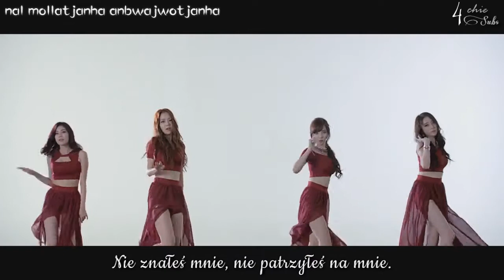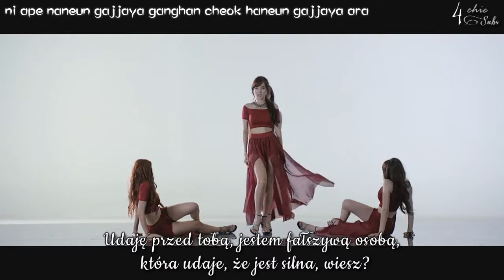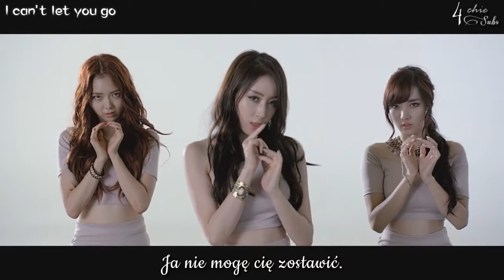[MV/ ROM/ PL SUB] Stellar - Mask ~polskie napisy~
Tłumaczenie: Akemi
Korekta: Neko
Hardsub: Neko